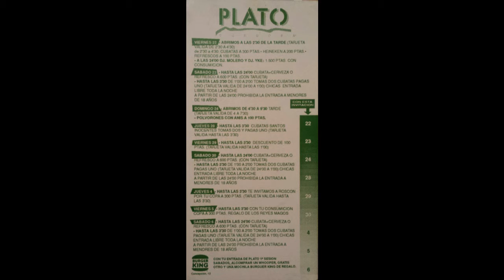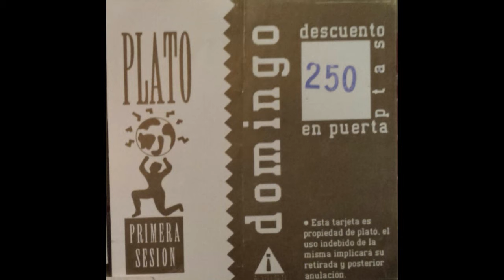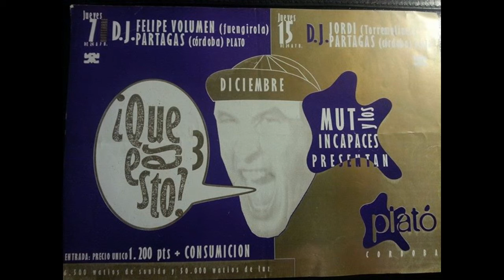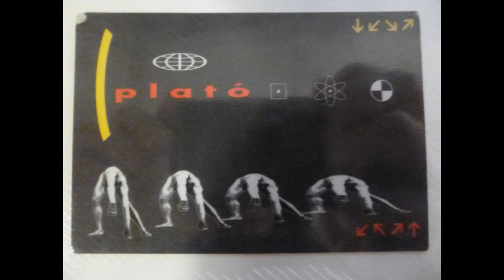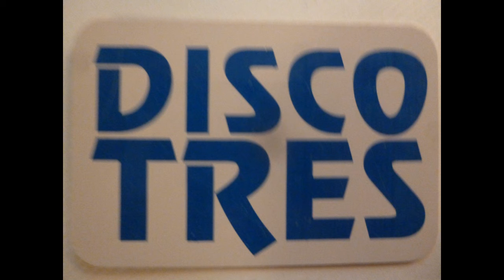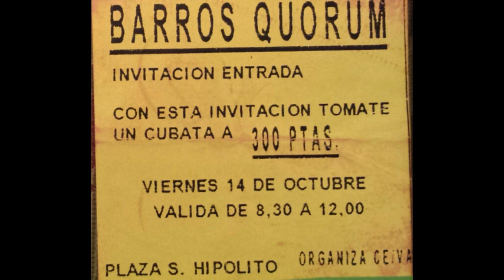Einstein Dr Dj - Automatik Sex (Germany mix) |Discoteca Plató Córdoba| 1994